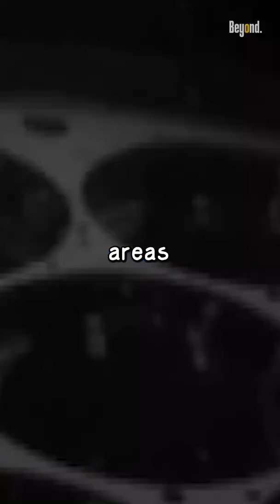What happens if a nuclear submarine sinks or is destroyed in the ocean?